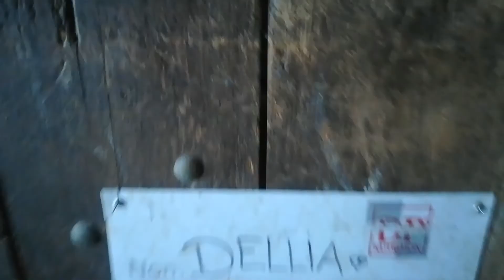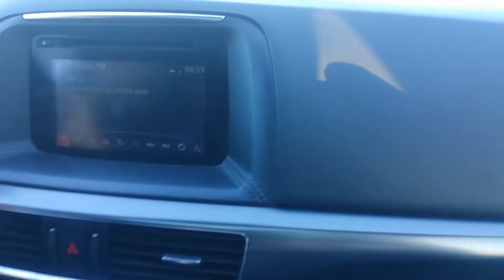On Part En Derby !! Et On A Fait La P2 ✔️🐴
Coucou tout les poons, j'espère que vous allez tous bien !!

aujourd'hui on est parti en derby avec Dellia... La P2 !
Bon visionnage...

Et si tu ne veux rater aucune de mes vidéos active la petite cloche! 🔔✔️✔️

Qui suis-je  ?

Je suis Célia, 13 ans. Je suis titulaire du galop 4 et j'ai un cheval depuis déjà plusieurs années (5 ans) 🐎 J'aime partager mon quotidien avec vous pour vous montrer comment je m'occupe et prends soin de ma jument 🦄.

La jument 🐴 ?

Dellia Salny Voilac. Elle vient de l'élevage de la Voie Lactée, dans l'est de la France. Elle partage ma vie depuis 5 ans et compte bien rester encore très longtemps avec moi ! 😍 Dellia a eu 8 ans le 16 avril.

L'hongre ? 🐎

Shalil Al Neïa. Il nous vient de Pornic et est arrivé mercredi 23 mars. Il n'est pas totalement à nous. Nous le "partageons" (même si je n'aime pas utiliser ce mot) avec notre amie. C'est un Pur Sang Arabe de 3 ans qui aura 4 ans en juin.